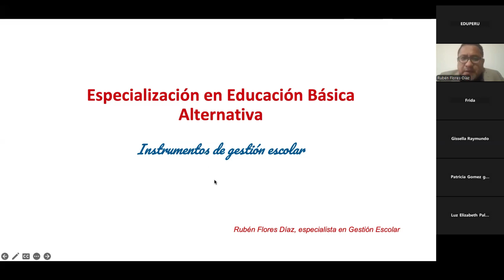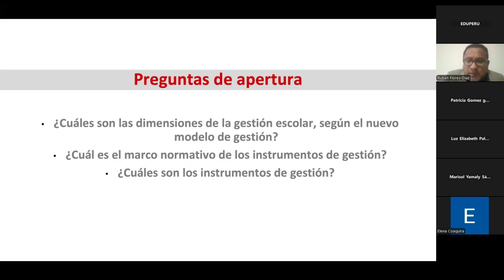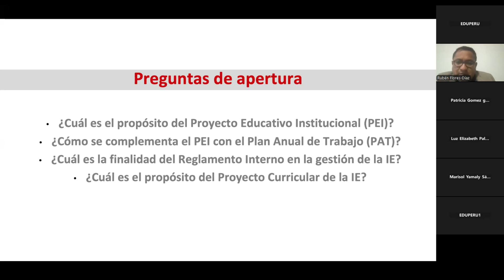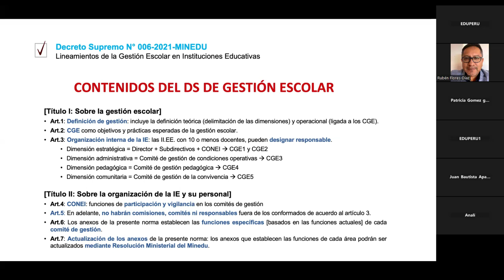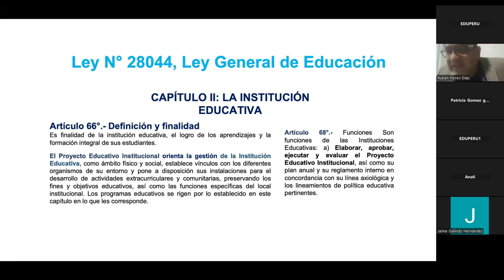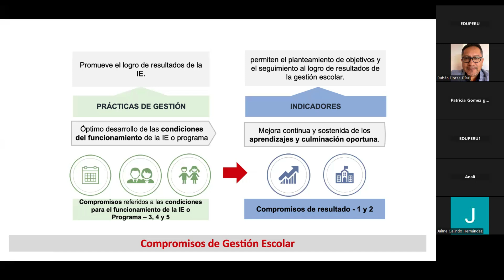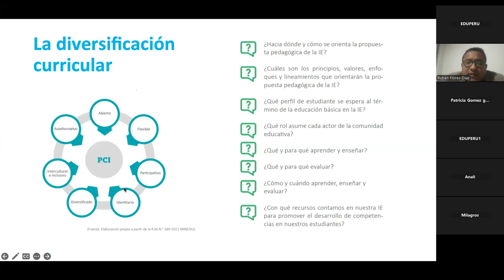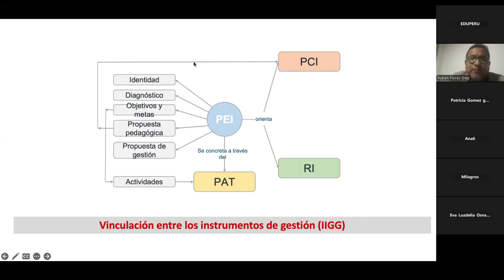SEMANA II ESPECIALIZACIÓN EN EDUCACIÓN BÁSICA ALTERNATIVA